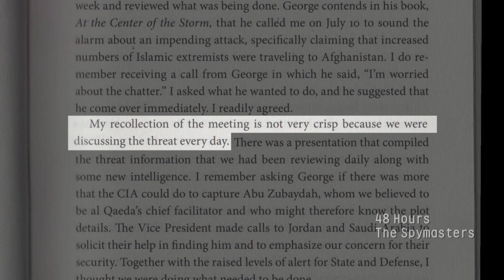What did the government know about the 9/11 attacks and when?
Former CIA Director George Tenet, in his first interview in eight years, and his deputy, Cofer Black, speak out in detail for the first time about a critical White House meeting in July 2001 that they thought might have changed the course of history. For more, watch  "48 Hours Presents: The Spymasters - CIA in the Crosshairs" airing Saturday, May 21, 9-11 p.m. ET/PT on CBS.